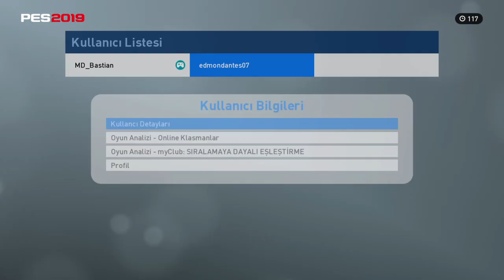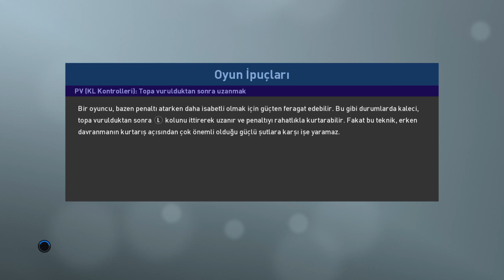%80 galibiyet yüzdeli 1000 küsur puanlı rakip. edmondantes07